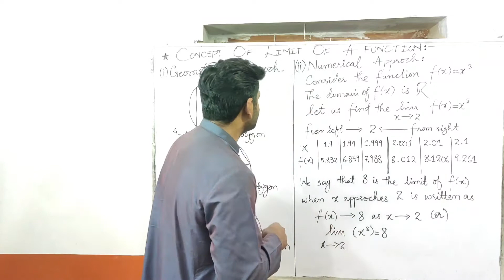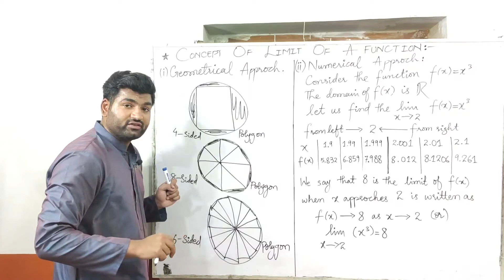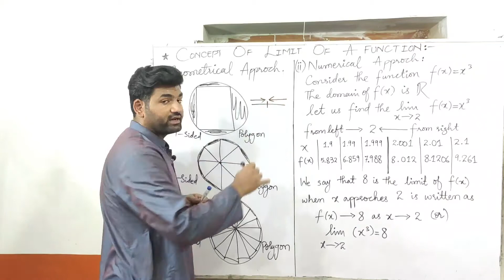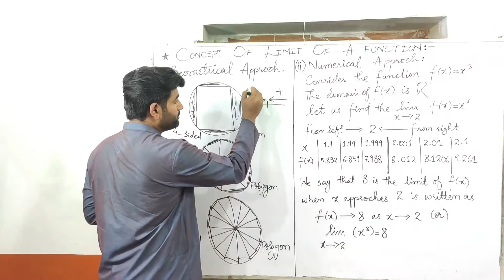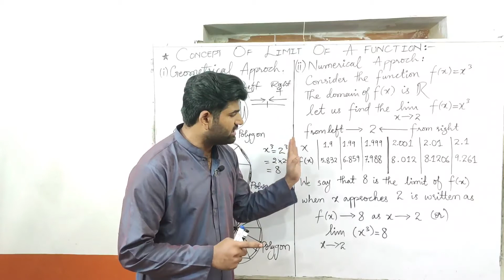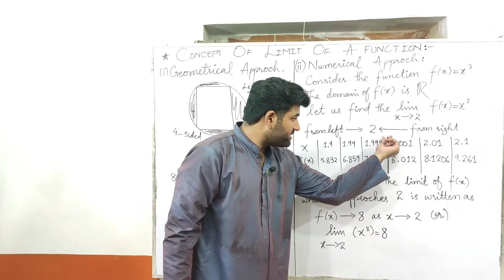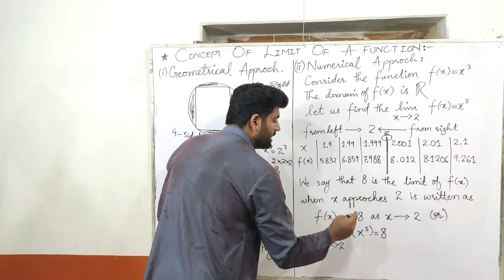Limits | Geometrical and Numerical approach | Explained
We have seen how a sequence can have a limit, a value that the sequence of terms moves toward as the nu mber of terms increases. For example, the terms of the sequence
1/2,1/4},1/8...
gets closer and closer to 0. A sequence is one type of function, but functions that are not sequences can also have limits. We can describe the behavior of the function as the input values get close to a specific value. If the limit of a function f(x)= L then as the input x gets closer and closer to a, the output y-coordinate gets closer and closer to L.We say that the output “approaches” L.

Iink to my other videos are given below ;